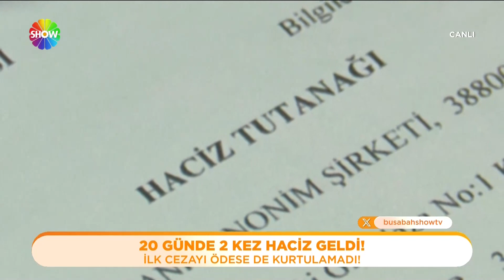Kendisinin olmayan borç yüzünden icralık!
Kendisinin olmayan borç yüzünden icralık olan  esnafa 20 günde 2 kez haciz geldi.